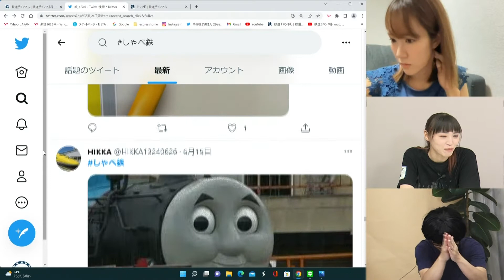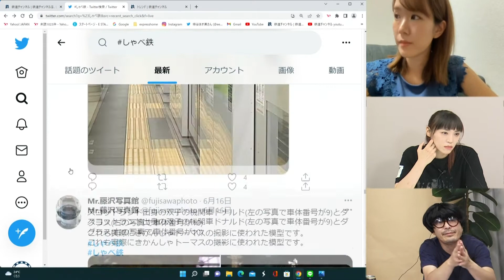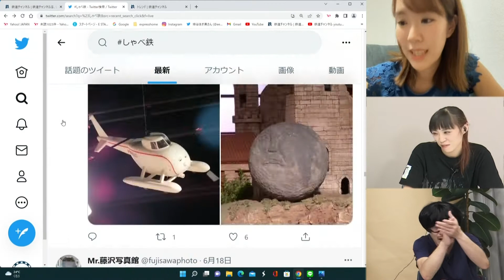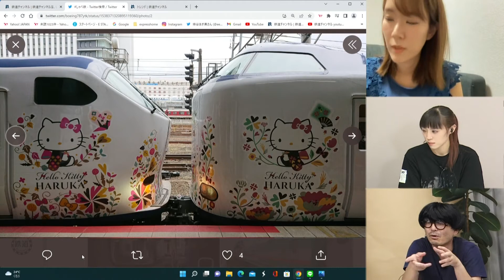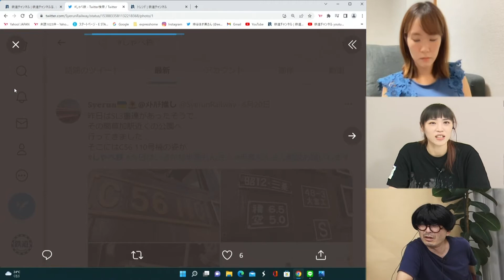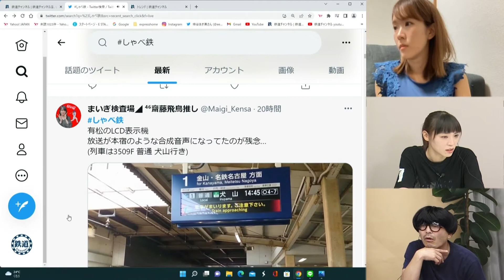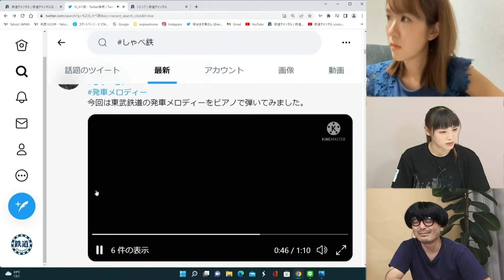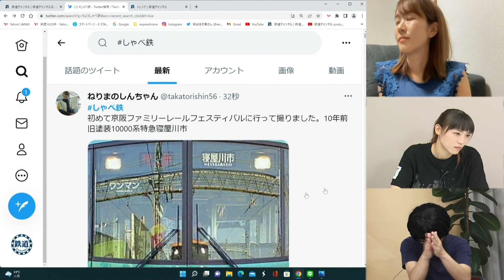【6月22日生配信「しゃべ鉄気分！」part2】Twitterで鉄道写真を募集してみた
2022年6月22日18時に生配信された「しゃべ鉄気分！」の様子、part2。

毎週水曜日18時に生配信しています！